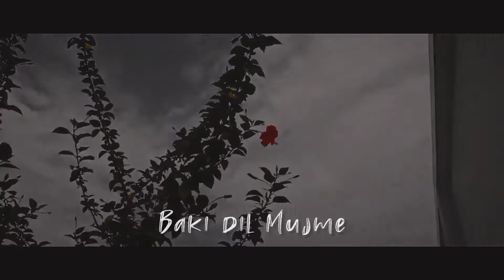Teri Galiyan Returns New Song Aesthetic Cinematic Video Shoot Ek Villen || Abhishek Sahni